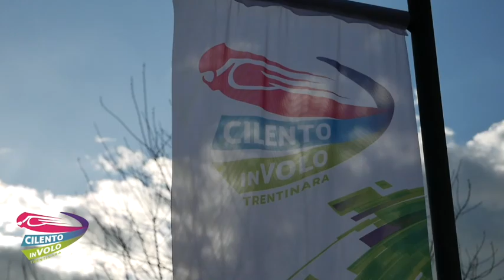36 Orlando 23 07 22